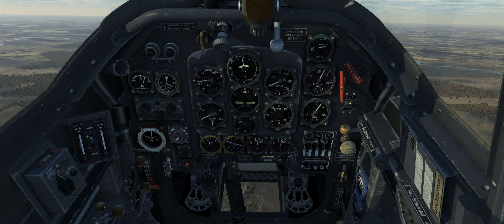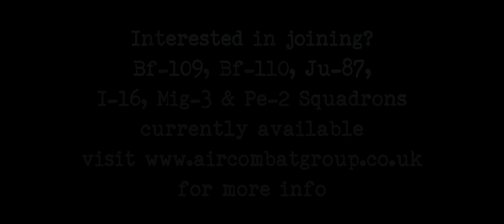IL-2 Battle of Moscow Multiplayer Campaign - Mission 2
Footage from Mission 2 of Air Combat Groups Battle of Moscow campaign, 7./StG1 attack enemy targets near the town of Yakshino.